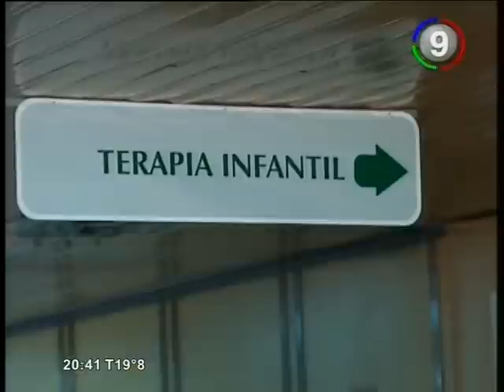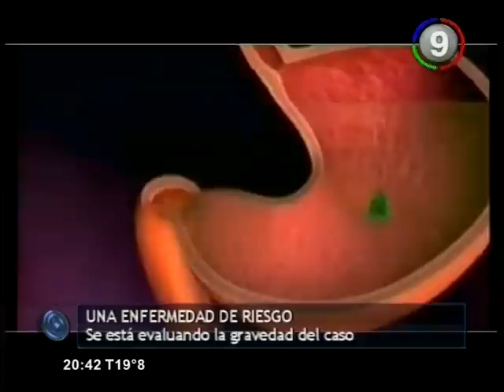Canal 9 Bahía Blanca - Botulismo en el Penna